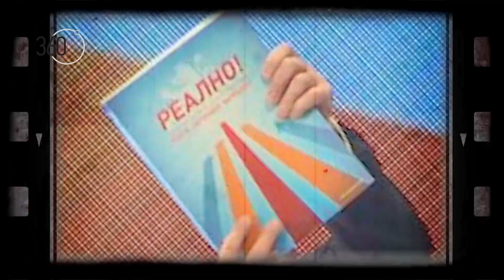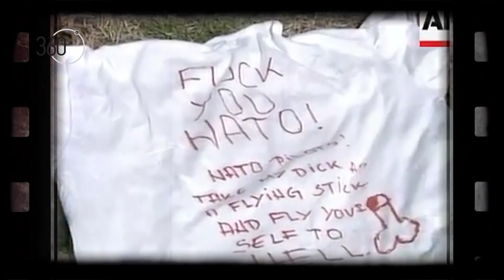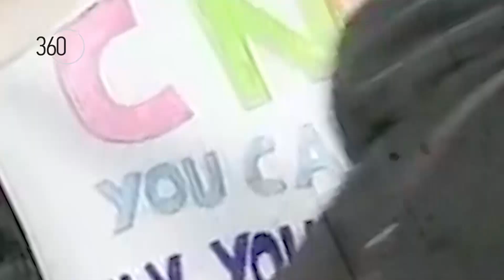Саботажа сезона 3 бр. 18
„Лева Саботажа“, емитувана на 2 декември 2016 година (петок) на ТВ Алсат-М во емисијата „360 степени“.